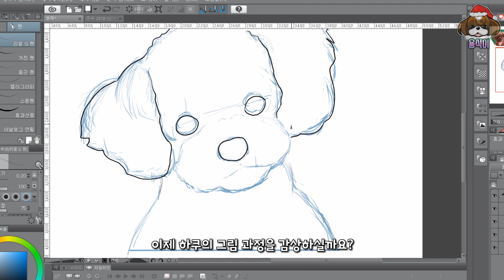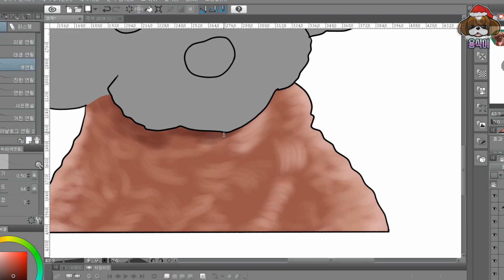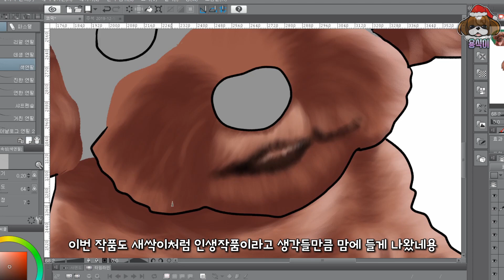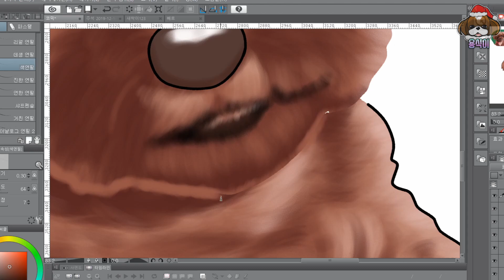강아지그림그리기 귀여운 토이푸들 하쿠하쿠님의 하쿠 (무료캐리커처)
▶ Profile

견종 : 시츄

이름 : 용식이

성별 : 수컷

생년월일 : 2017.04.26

성격 : 너무나도 순하고 얌전한 강아지

▶ Profile

Name :  Yongsigi

Type : Shihtzu

Sex : male

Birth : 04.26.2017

▶BGM

Step.1 Ririe's symphony 시리즈 출처표기

Ririe's symphony 나 잡아봐라

Ririe's symphony Good morning!

Ririe's symphony 어릴적에는 말야

Ririe's symphony 멍청함과 엉뚱함 사이

Ririe's symphony 행복한베이커리

달달한아이들 fall picnic

Track : Let's Go